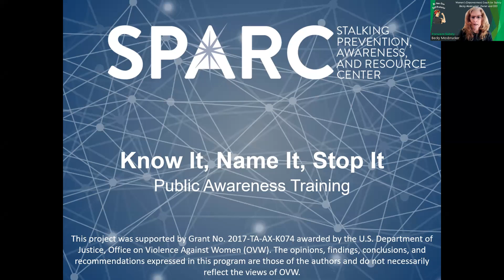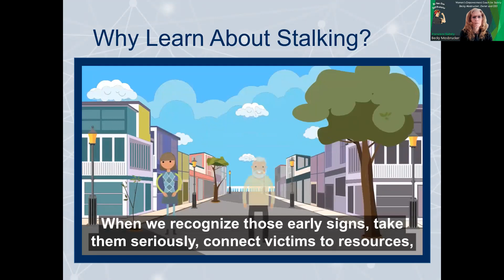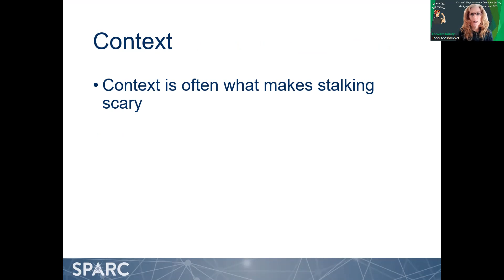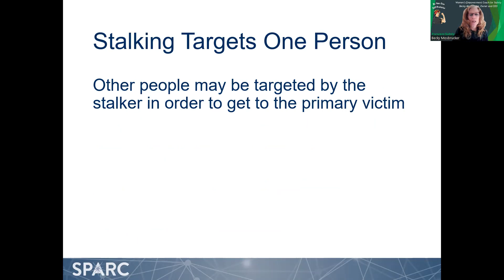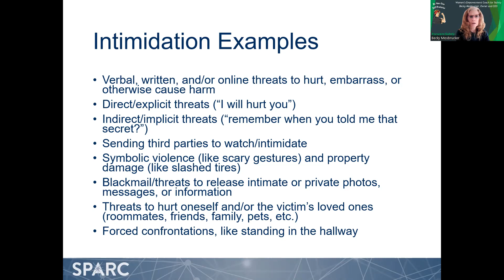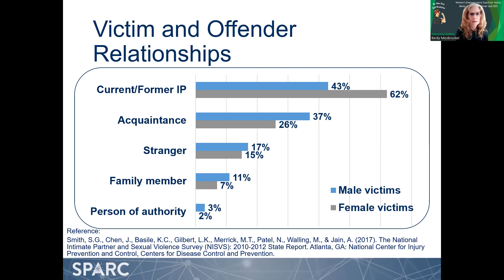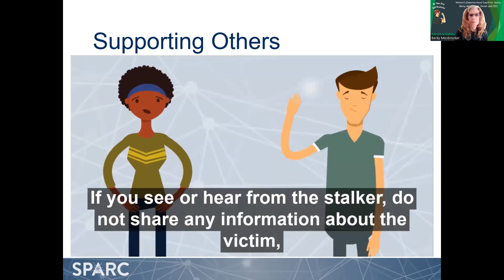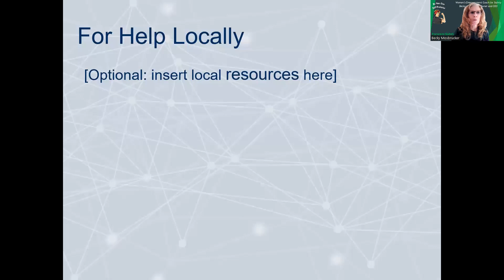Stalking Awareness Month Jan 2024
January is Staking Awareness month.  This video is a quick discussion on stalking, what it is and what to do about it, should you think you are a victim of stalking.

Here are some resources where you can get more professional help on this topic:

National Sexual Assualt Hotline (RAINN)

Please stay safe and take care of each other!

Becky